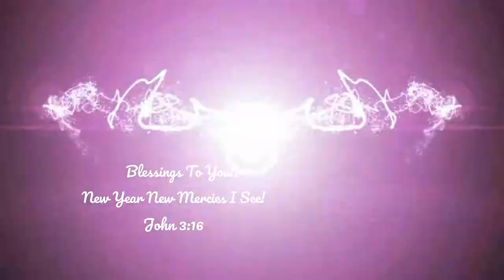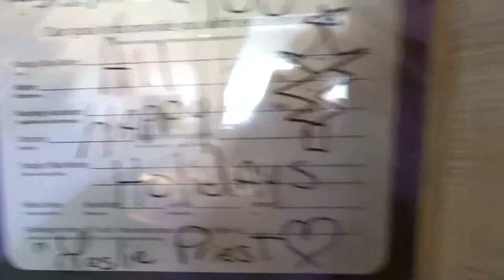Taking My Baby Home For The First Time! Leaving The Hospital With My Newborn!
This Video is a share from the day we left the hospital! I am so happy they let me leave labor and delivery a day early! I couldn't sleep 1 wink! Now to start my postpartum journey. Pray my healing and thank you all Royal Family for the love and support!
My Children
Gabriel (miscarriage)
MaleeYah (2 Weeks )

Also